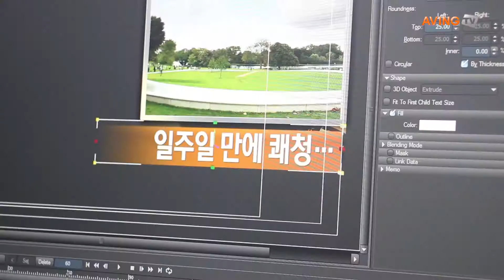[KOBA 2016 영상] 보다 쉽고 미적인 영상제작 위한 고품질 문자 그래픽 시스템, 비주얼리서치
비주얼리서치는 24일(화)부터 27일(금)까지 4일간 코엑스(Coex) A,C,D홀에서 열린 '국제 방송, 음향, 조명기기전(KOBA 2016)'에 참여해 고품질 문자 그래픽 시스템 'Tornado2'를 선보였다.